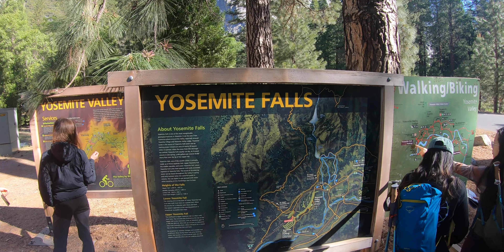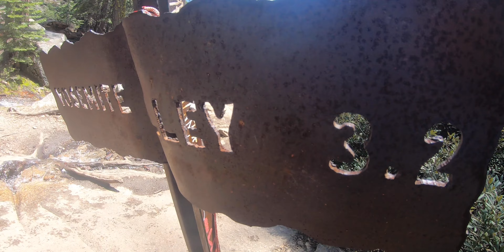Primera vez en YOSEMITE FALLS